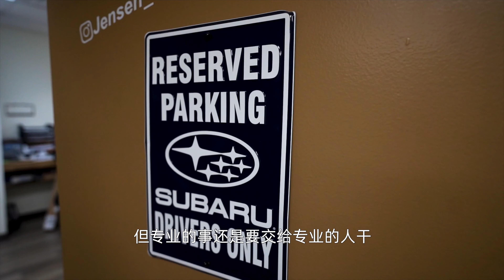华人小伙亲述，真实“地下飙车”什么样？| 萝卜北美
193km/193km/h起跑！美国地下飙车有多疯狂？这集萝卜北美的高亮将远赴得克萨斯州，带你看看美国“地下飙车”的发源地什么样？